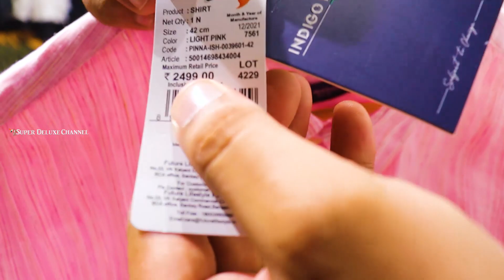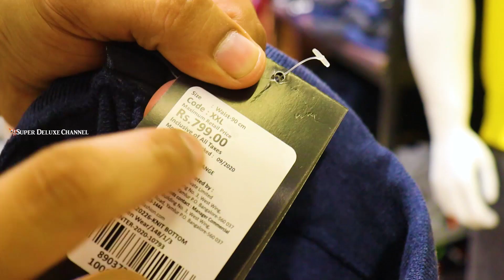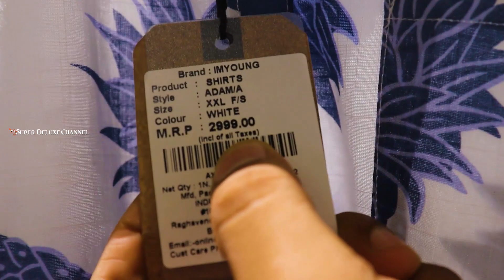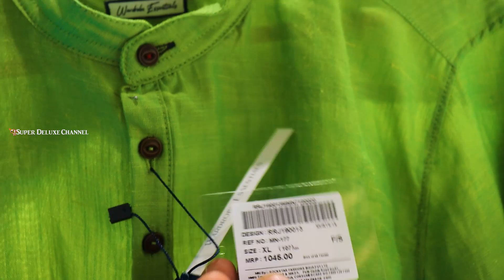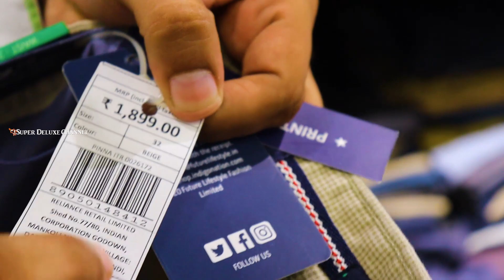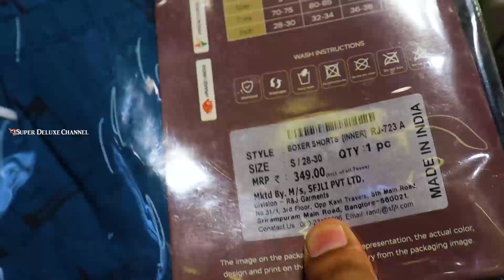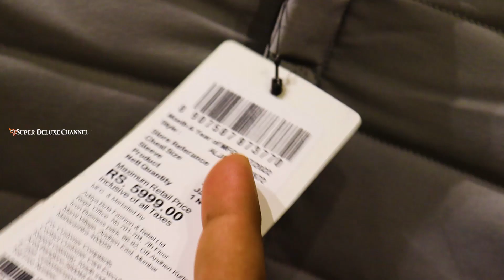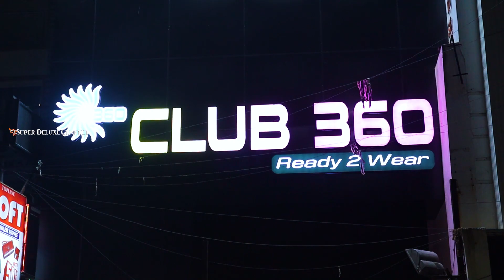Celebrity Collection Branded Menswear Shop In Chennai || Low budget || Premium Shop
Second hand used iphone mobile market in chennai with itel phone is there in the video. I went to a iphone shop named Kvr Enterprises mobile where they are second hand mobile cheapest price in tamil with exciting offers on itel phone and smartphone for just 600 rupees. The product is a second hand iphone. The product is used and has been refurbished. The product has been tested by the seller to make sure that it is fully functional. Large range of second hand iphones from very low cost to high price. You can choose any models and colors you need for your lifestyle. Check it out now! . Do watch super deluxe channel videos and share your comments.

Details:
Details:
Club360 ( 1st Branch )
( Since’10 )

37, Ameen Zohra Complex , 1St Floor Pycrofts Road Triplicane Chennai - 600 005

Timing : 10:30 Am - 10 Pm ( Monday To Sunday )

Club360 Triplicane  Location👇🏻

Club360 ( 2Nd Branch )

146/12, First Floor, Vepery High Road, Periamet, Chennai - 600 003

Timing : 10 Am - 10 Pm ( Monday To Sunday )

Club360 Periamet Location 👇🏻

CLUB 360

Retail Link👇🏻

Wholesale 👇🏻

Watches 👇🏻

YouTube Channel Name : Club 360 Clothing